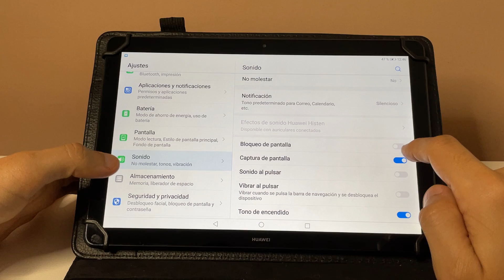COMO ACTIVAR SONIDO DE BLOQUEO TABLET HUAWEI 🟢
En este VIDEO TUTORIAL TE ENSEÑARE COMO ACTIVAR SONIDO DE BLOQUEO TABLET HUAWEI.

Mis TUTORIALES son muy RAPIDOS y te los enseñare SIN PERDER EL TIEMPO así que quédate para que APRENDAS COMO ACTIVAR SONIDO DE BLOQUEO TABLET HUAWEI.

Espero que este TUTORIAL de COMO ACTIVAR SONIDO DE BLOQUEO TABLET HUAWEI te HAYA SERVIDO. Si te sirvió.. te agradecería MUCHO que me dejases un gran LIKE.